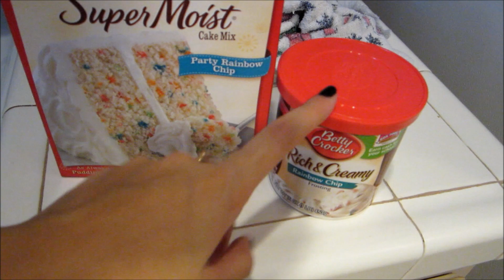Food Haul: Chunk Edition!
Melissa's Instagram / Twitter: @thatMISSYgirl7